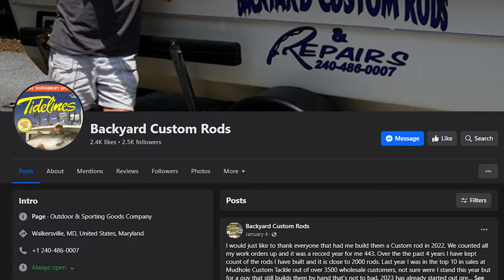Most INSANE TOPWATER Striper Fishing!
This video is for every FISHALOT out there who just loves catching loads of fish!! See what happens when a school of hungry Stripers push fish to the surface & see how intense and awesome Striped Bass fishing can get. Learn valuable tips and tricks to make sure you catch loads of fish. Using the right lures, retrieve speed, and correct approach techniques is key in catching more Striped Bass (rockfish).